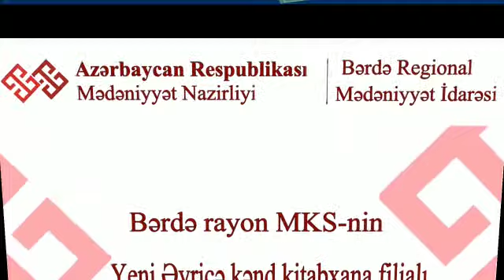"Nizami Gəncəvi poeziyasının işığında"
Bərdə Regional Mədəniyyət İdarəsinin tabeliyində olan Bərdə rayon MKS-nin Yeni Əyricə kənd kitabxana filialı dünya ədəbiyyatının görkəmli nümayəndəsi, dahi Azərbaycan şairi və mütəfəkkiri, bəşəriyyətin bədii fikir salnaməsində yeni səhifə açmış nadir şəxsiyyət Nizami Gəncəvinin anadan olmasının 880 illiyi münasibətilə "Nizami Gəncəvi poeziyasının işığında" adlı şeir müsabiqəsi təşkil etmişdir.